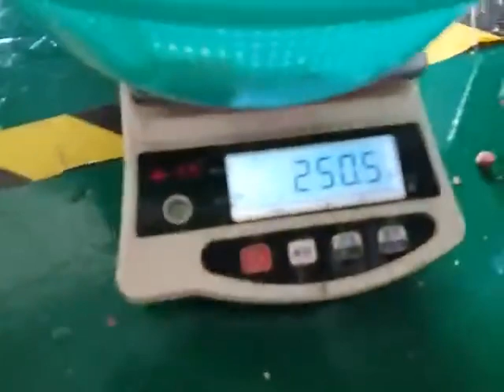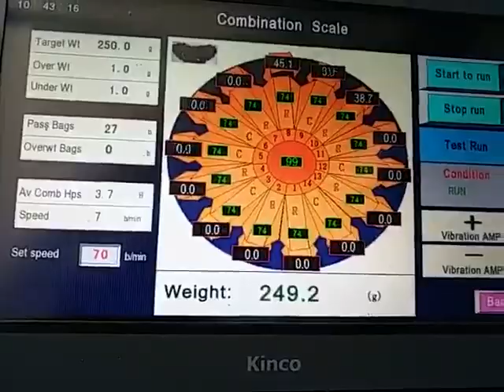accuracy of a weigher